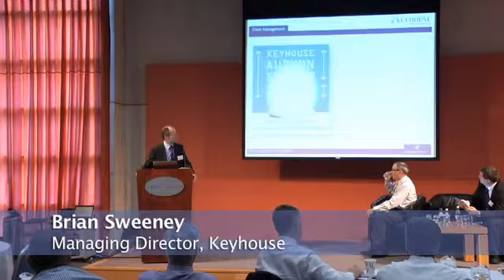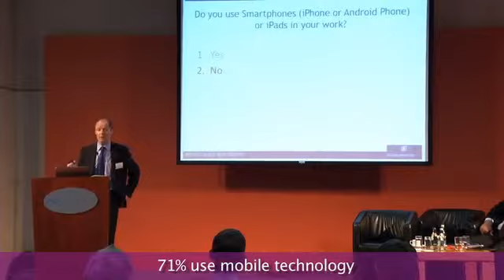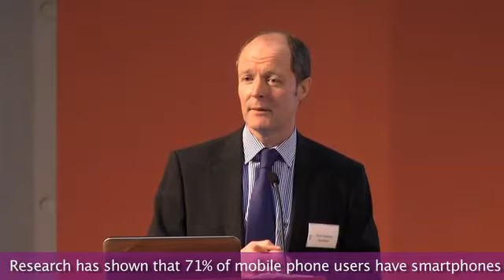Brian Sweeney - HOW CAN WE MANAGE CLIENT RELATIONSHIPS MORE EFFECTIVELY?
Brian focused on how firms can manage the client relationship more effectively by implementing appropriate technology and leveraging support staff to ensure that the
client's expectations are met.
Smart marketing and communication with clients is especially vital for solicitors, with
studies showing that over 75% of new business for legal practices comes from referrals. Making sure clients are happy, informed and talking about you is the best way to attract new work. On the flip side, 43% of client complaints cite failure to communicate, delays and "fee shock" -- all symptoms of not keeping clients up to date.
With the legal profession entering a period of rapid change, it's important that partners realise that technology now plays an essential part in service delivery. Having the right  system in place to help keep clients in the loop, scheduling regular update calls, demonstrating that your firm is accessible to clients whenever they need you: All of this  is now achievable using new technology.
Mobile technology in particular is driving new ways to communicate and access data, with 71% of mobile users now carrying smart phones. Importantly, client interaction technology is no longer a luxury -- it's a client expectation. New best practice standards
demand effective use of IT, not just for the sake of client comfort, but also to equip
your support staff with the tools they need to do their jobs efficiently. Clients need to know that your practice is transparent, reliable and that you value their business. With the right technology, you can manage these essential relationships more effectively and dynamically than ever before.